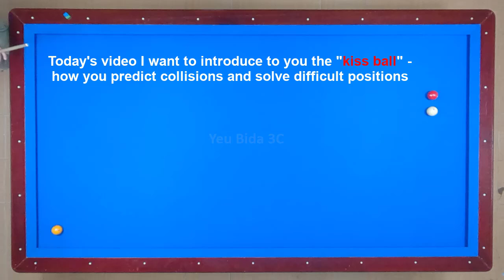3Cushion billiards tutorial - kiss ball position basic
kiss ball position basic for beginer
3Cushion billiards tutorial effect and hit ball